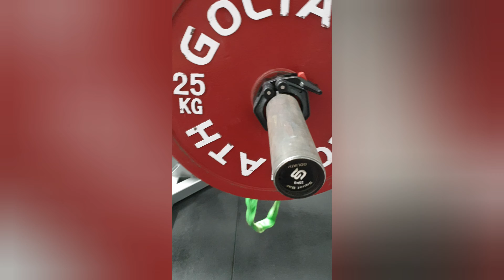Squats and rack holds at 825 lbs / 375 kg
Progress update on my sore adductor